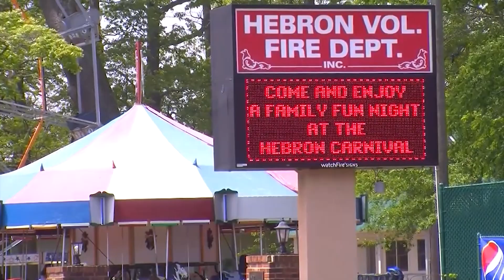Liam Macinta is on the MSA STAGE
Today on the Mid South Audio stage, we have the pleasure of welcoming Liam MacInta, a talented singer-songwriter who uses his music to convey the message of never giving up in the face of adversity. Although he is fairly new to the music scene, Liam has already written songs that reflect his personal life experiences, including moments of challenge and resilience. Join us as Liam performs a captivating song and shares his story with us. He will be performing "Giving You Up" by Kameron Marlowe, a powerful and heartfelt composition. Let's give a warm welcome to Liam MacInta as he takes the stage at Mid South Audio.